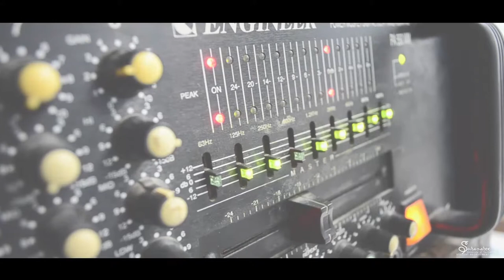โรงเรียนขามทะเลสอวิทยา